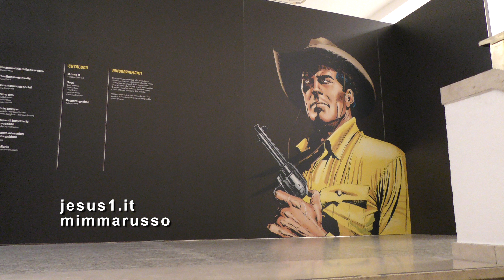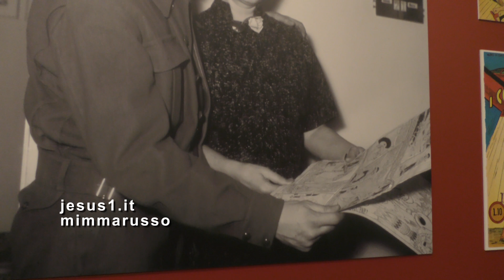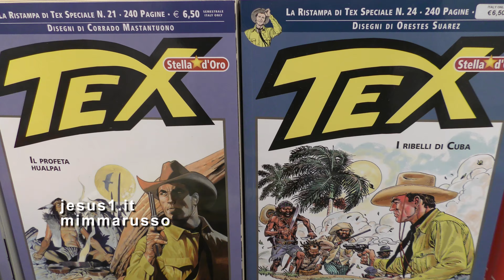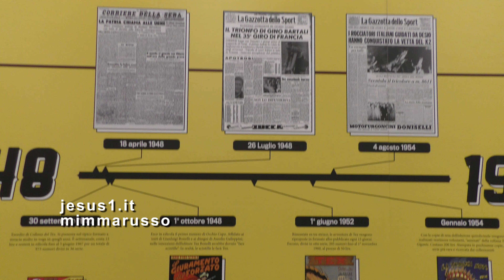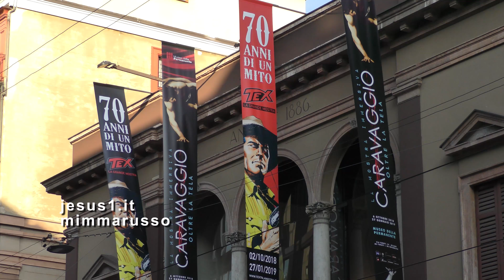Milano TEX IL RANGER, Mostra alla Permanente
COMPIE 70 ANNI TEX WILLER, IL MITO FORTE NEL CORPO E NELLO SPIRITO.
STIVALI, CINTURONE E PISTOLA ... L'EROE TEXANO CHE DAL DOPOGUERRA HA ACCOMPAGNATO I SOGNI DI GENERAZIONI DI GIOVANI, COME ERA GIOVANE LO STESSO GIANLUIGI BONELLI DIVENTATO EDITORE ORGOGLIOSO DI QUEL SUO PERSONAGGIO CHE INSTANCABILE PERCORREVA SUL SUO CAVALLO DINAMITE LE PRATERIE DEL FAR WEST ATTORNO AL GRAND CANYON PER DIFENDERE PUR CON LE MANIERE DURE BIANCHI, NERI, METICCI, INDIANI, ...